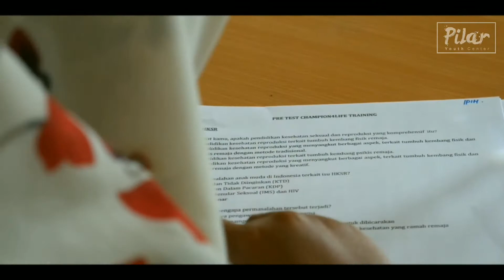Mini Training Champions4Life 2020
Kumpul bareng ala Pilar nih! Belajar tentang kesehatan reproduksi remaja dan gimana jadi fasilitator yang baik. Tandai kakak-kakak yang ada disini, kali aja main ke tempat kamu :D

PILAR (Pusat Informasi & Layanan Remaja) didirikan pada 18 Maret 1998 oleh PKBI Jawa Tengah. Fakta bahwa remaja tidak memiliki kesempatan yang bebas untuk mengambil tindakan dan informasi yang dibutuhkan dengan memperhatikan aspek-aspek psikologi dan kesehatan reproduksi, maka PILAR hadir untuk memberi perhatian yang lebih baik melalui program-program remaja secara aktif.

Main yuk ke channel kita!